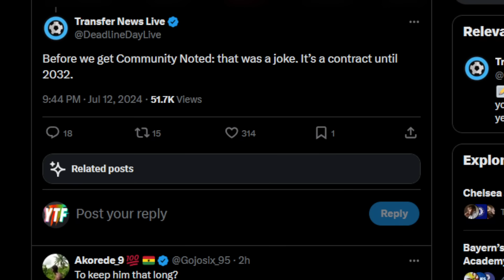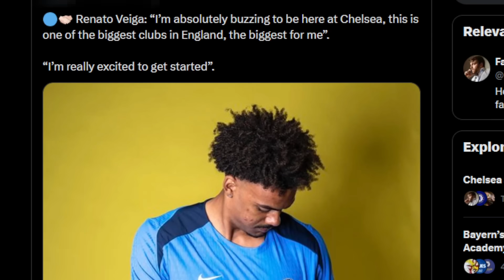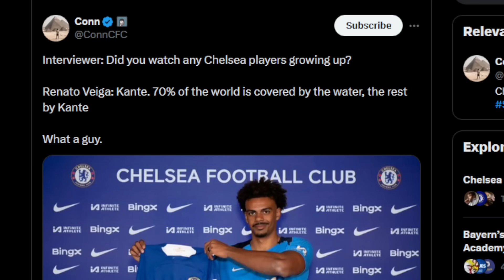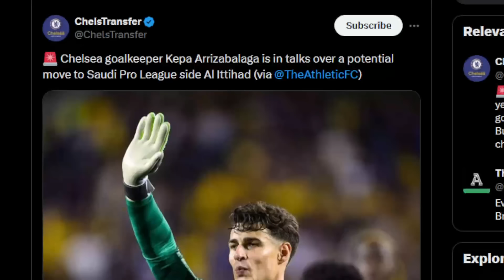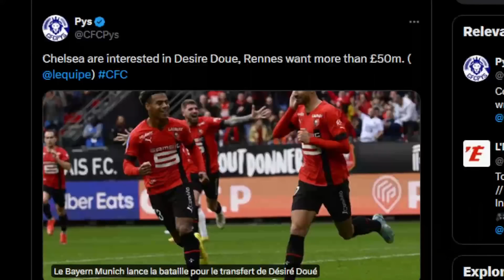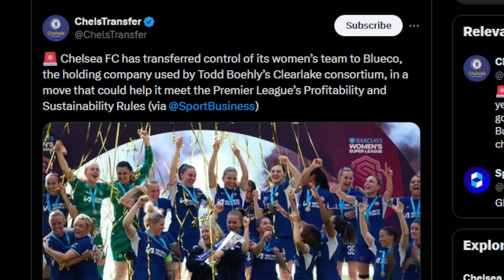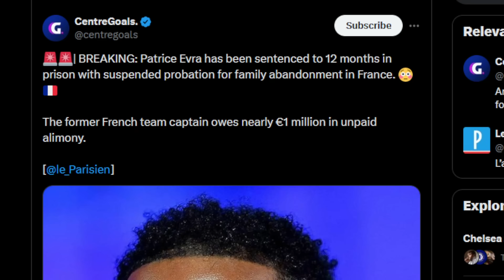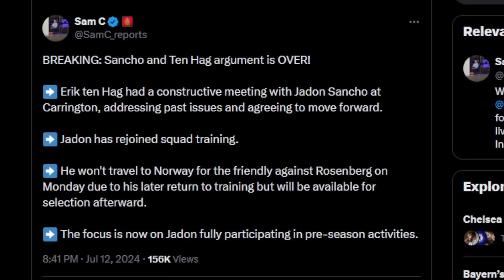CHELSEA UNVEIL RENATO VEIGA! | Kepa BACK At Chelsea? | Sancho RETURNS To Man United!